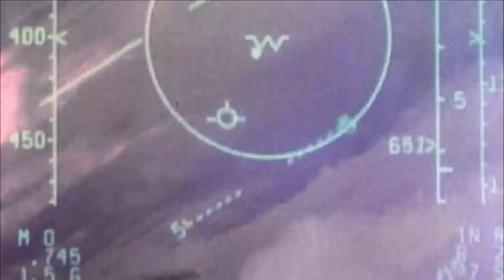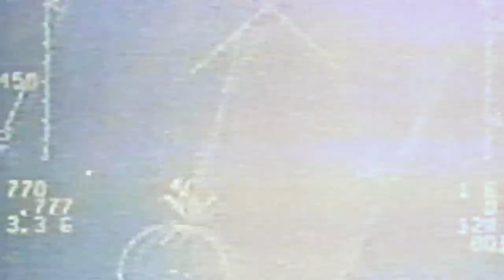6 Intense Aerial Dogfights ✈️ Smithsonian Channel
A look at 6 intense aerial dogfights from Air Warriors, including F-15s, Phantoms, and more.